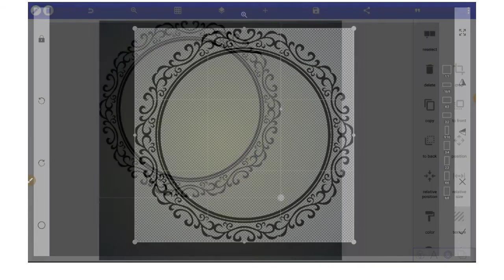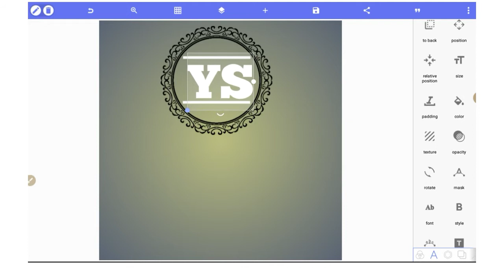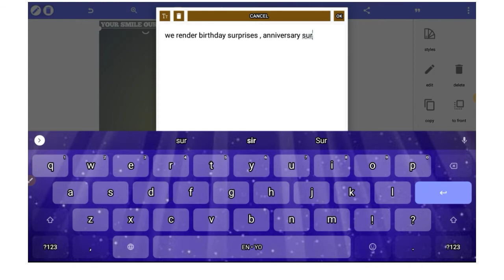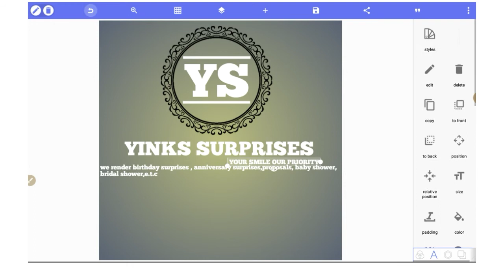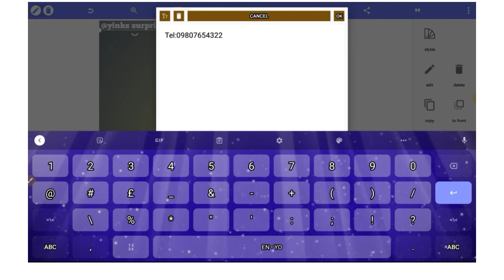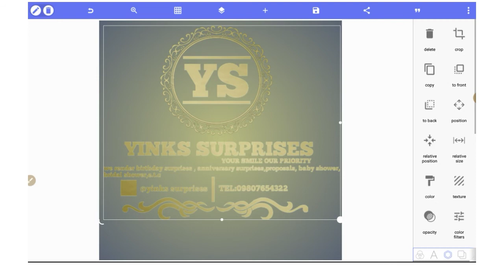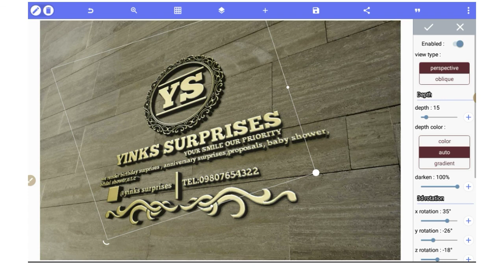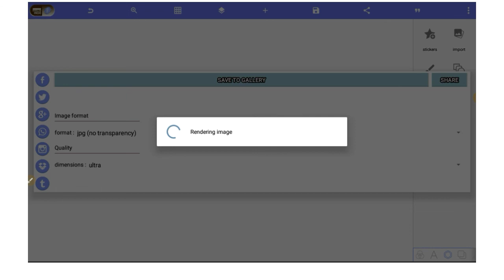How to create professional 3d mockup on Android||Using PixelLab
This is a tutorial on how to create a 3d wall mockup logo on Android using Pixellab